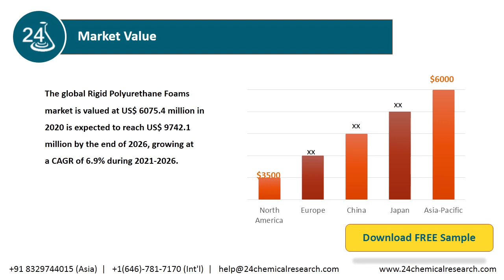Rigid Polyurethane Foams Market Research Report 2020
The global Rigid Polyurethane Foams market is valued at US$ 6075.4 million in 2020 is expected to reach US$ 9742.1 million by the end of 2026, growing at a CAGR of 6.9% during 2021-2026.